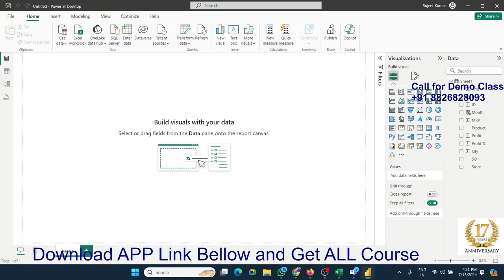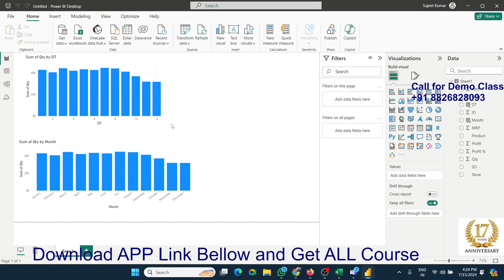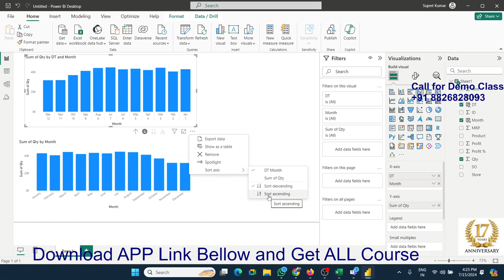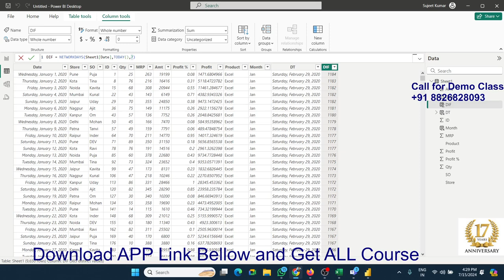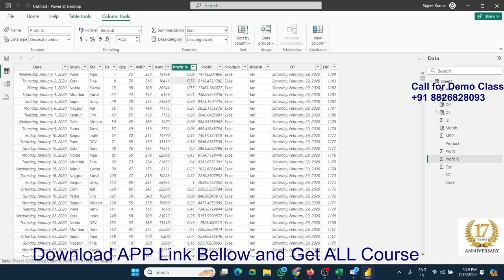Power Bi Classes in Hindi